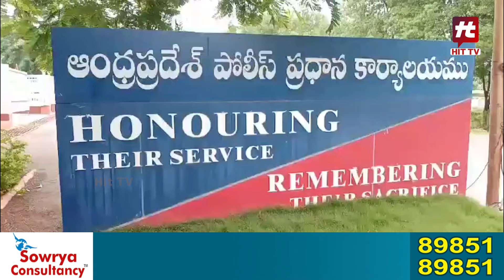నా పిల్లల పై ప్రమాణం చేస్తున్న..మరో షాకింగ్ ఆధారాలతో శాంతి భర్త మదన్ Shanthi |Vijaysai Reddy |Hit TV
Watch :నా పిల్లల పై ప్రమాణం చేస్తున్న..మరో షాకింగ్ ఆధారాలతో శాంతి భర్త మదన్ Shanthi |Vijaysai Reddy |Hit TV